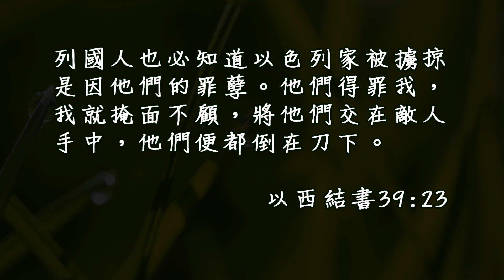20170523泉源甘露│以西結書第三十九章│李三春牧師（台語）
列國人也必知道以色列家被擄掠是因他們的罪孽。他們得罪我，我就掩面不顧，將他們交在敵人手中，他們便都倒在刀下。以西結書39:23